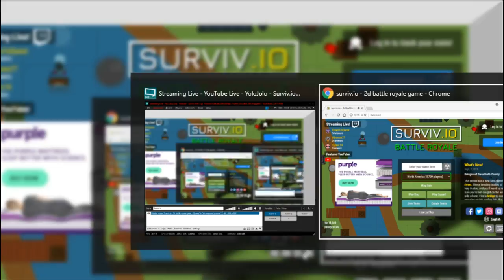Surviv.io let's go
Surviv.io